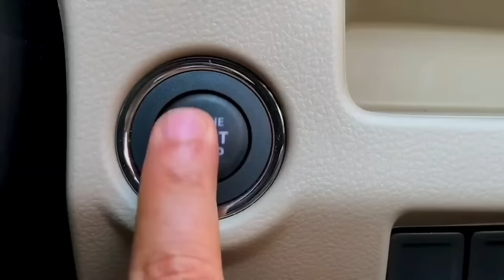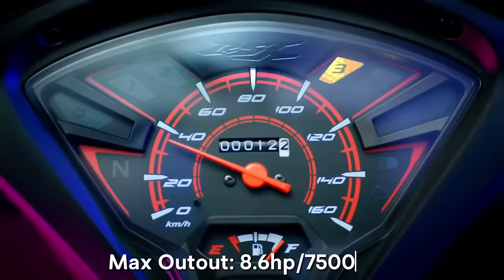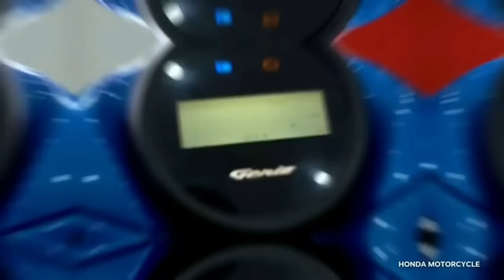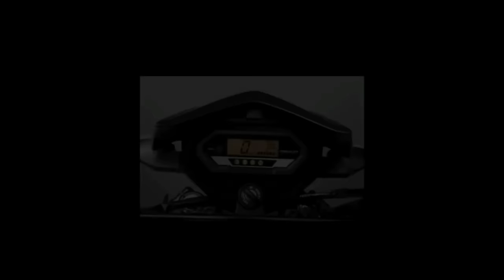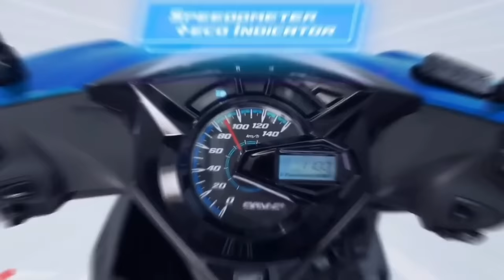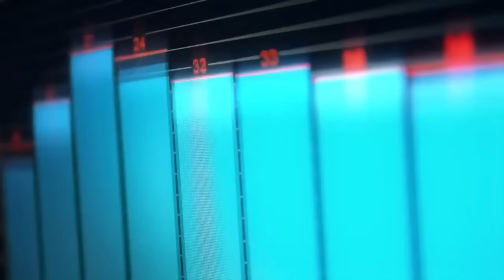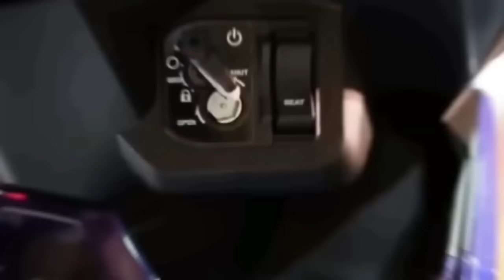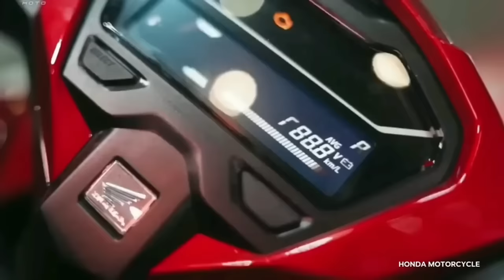TOP 10 MABIBILIS MATITIPID AT UNDER 80K MOTORCYCLE NG HONDA NASA PILIPINAS MGA MURANG MOTOR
honda click

honda beat

honda sufra

honda adv

honda pcx

honda airblade

honda xrm

honda rs

honda running sport

honda tmx

honda tmx supremo

honda wave